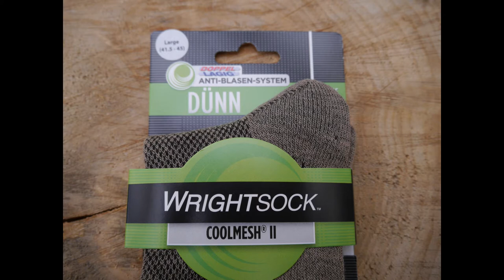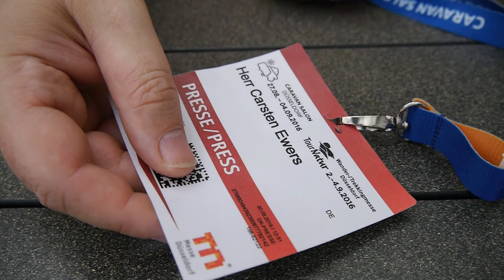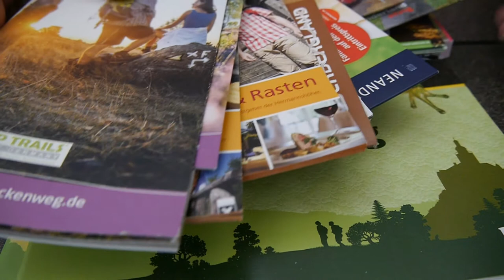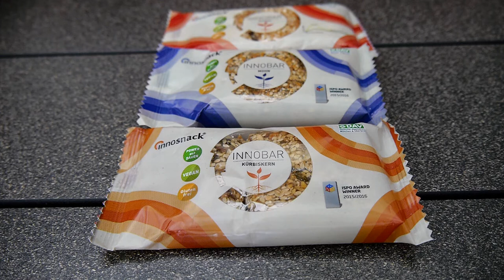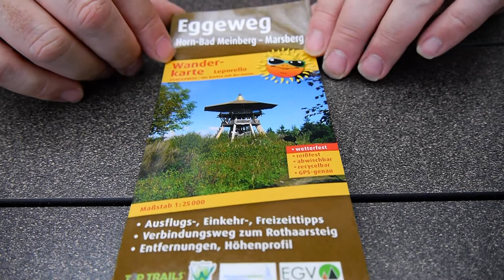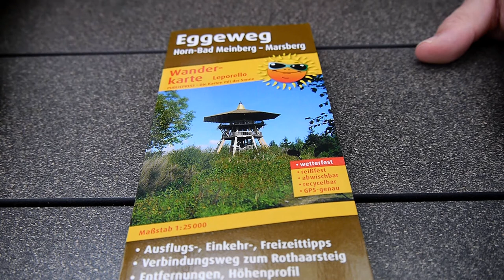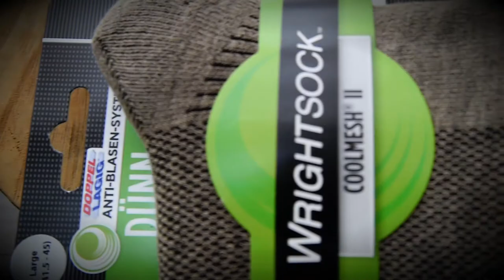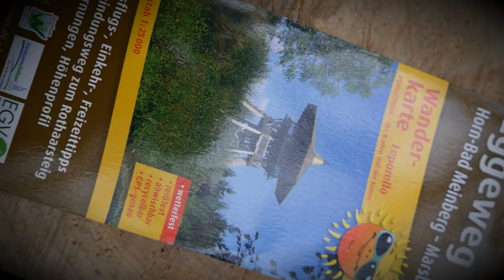Was ich von der Messe mitgebracht habe!!!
Ein kleiner Messehaul ;-)

Meine Hauptkamera
Mein Stativ
Meine Schnittsoftware
Der gute Ton
Rodelink Funkstrecke
Rode Dead Cat
Rode Videomicro